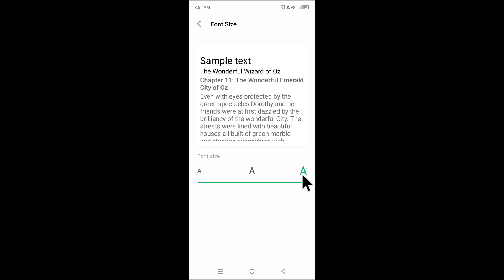How to change font size in Tecno Pova 6 Neo || Tecno Pova 6 Neo me font size kaise change kare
Hello dosto, aaj maine is video me bataya hai ki Tecno Pova 6 Neo me font size kaise change kare, dosto Tecno Pova 6 Neo me font size change karna bahut aasan hai. Agar aap bhi janna chahte hain ki Tecno Pova 6 Neo me font size kaise change kare to is video ko pura dekhiyega, thanks friends.

Hello friends, in this video, I've explained how to change the font size on Tecno Pova 6 Neo. Changing the font size on Tecno Pova 6 Neo is very easy. If you want to know how to change the font size on Tecno Pova 6 Neo, be sure to watch this entire video. Thanks, friends.